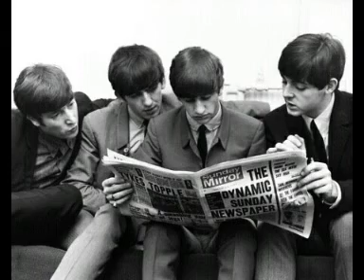Paperback Writer The Beatles A Cover By Johnnie P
Paperback Writer  The Beatles.   This was made for no financial gain but for the enjoyment of myself and everyone.